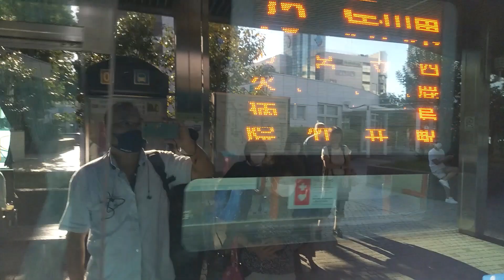遠鉄バス 笠井線 前面展望 笠井上町 → 西鹿島駅 【天竜直通ルートの終焉】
2021年9月30日をもって遠鉄バス笠井線の笠井上町→西鹿島駅が廃止となります。
浜松駅と天竜を直接結ぶ路線がまったく無くなることになります。
私が幼かった頃より現在まで利用した東河原上バス停もこれでお別れです。